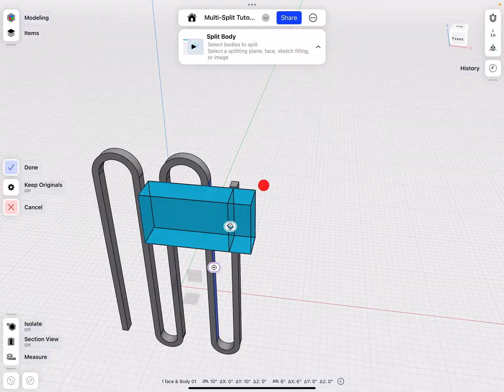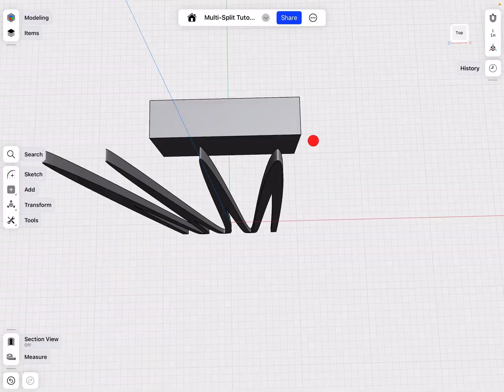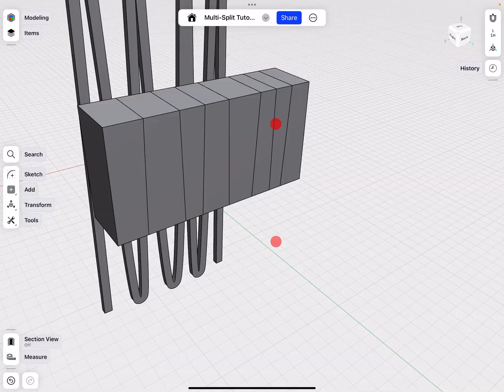Experimental Split Body Tool Function in Shapr3D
Tired of splitting one step at a time? Spice up your models with a spline split 👌